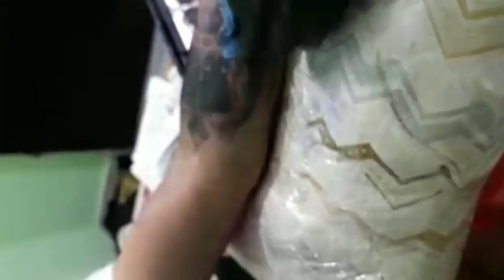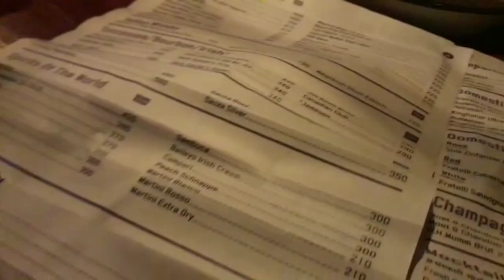Odisha FC| Vinit Rai | footballer| tattoo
@Vinit Rai (odisha f.c footballer) tattoo work done by tony hawaibam